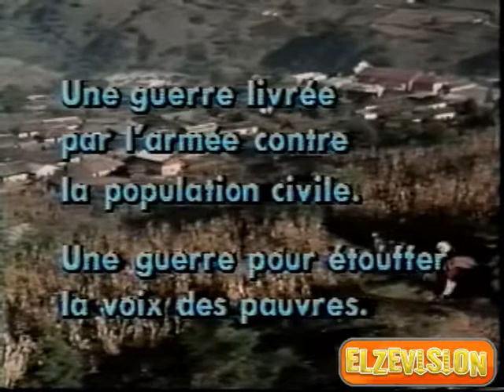12 diablitos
Documental en frances  de la pobresa y humildad de nuestra gente indigena de Guatemala, primera parte de 5  Cultura y realidad, pobresa y llanto, trizteza y Riqueza